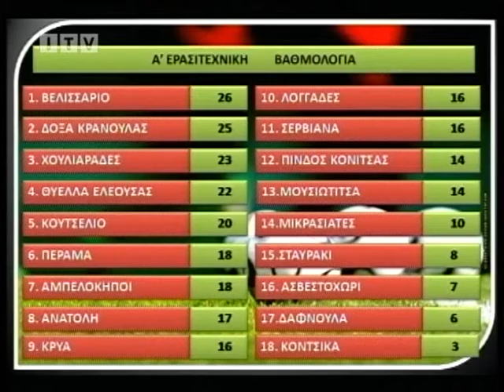Sports Arena ITV 09.11.15_Παπαϊωάννου-Τσάγκας-Παππάς